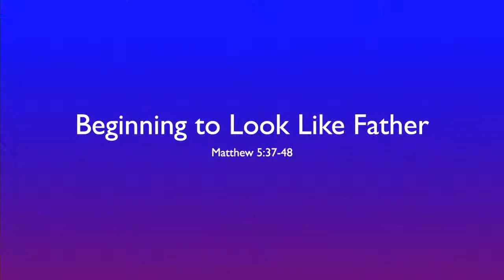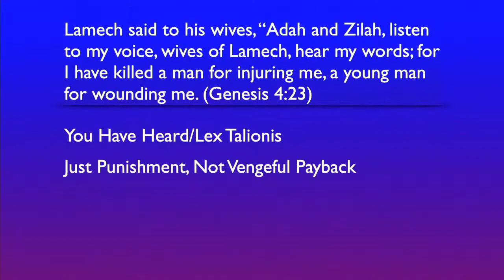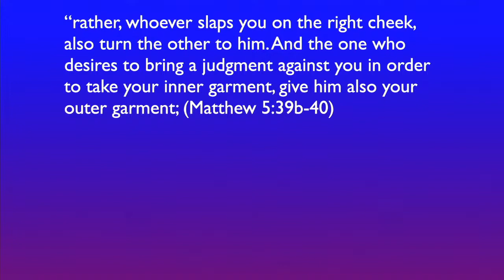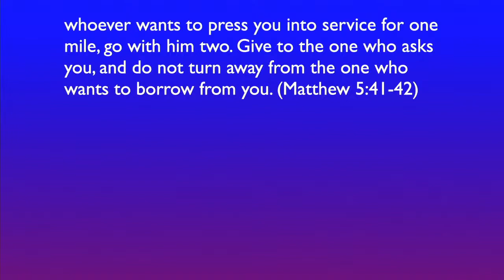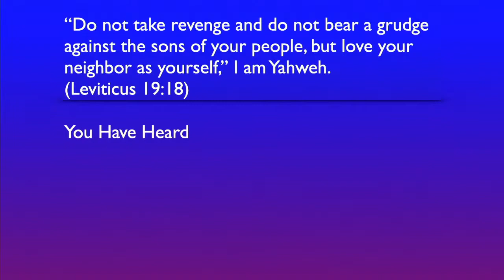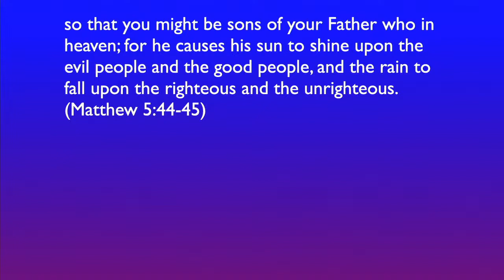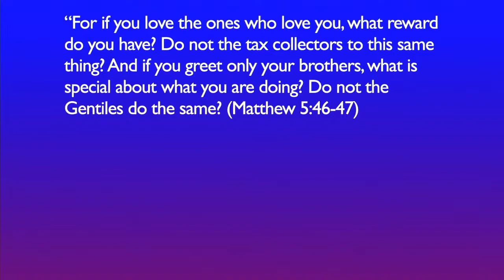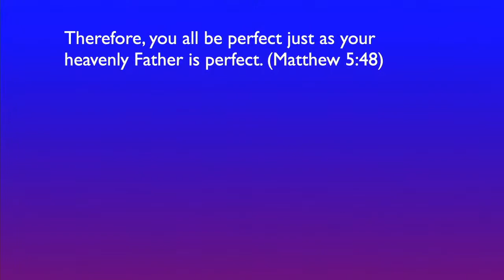Beginning to Look Like Father - Matthew 5:37-48 (02/20/22)